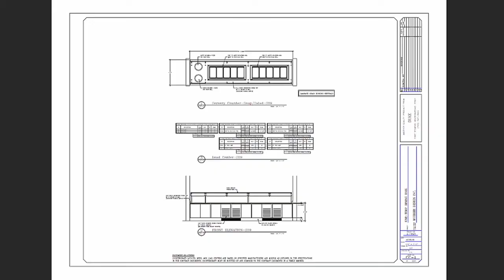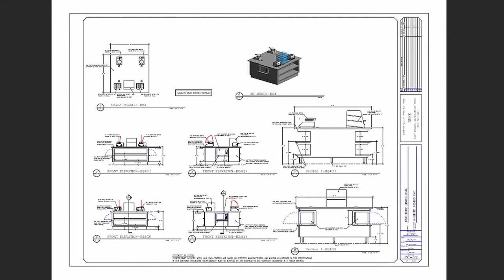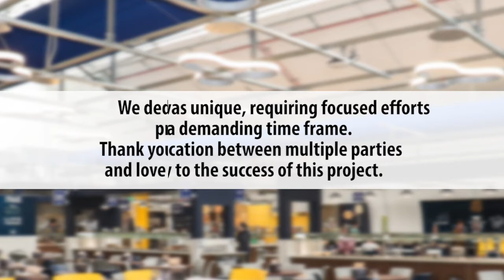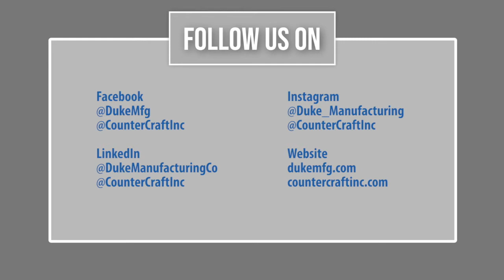Duke Manufacturing's University of Reno Project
There are those magnificent opportunities when the stars align.  This amazing project done by the Counter Craft division of Duke, was utter genius.  They were able to manufacturer and deliver within a 30 day period, something that can take up to 4-6 months. This project forever goes down in history.